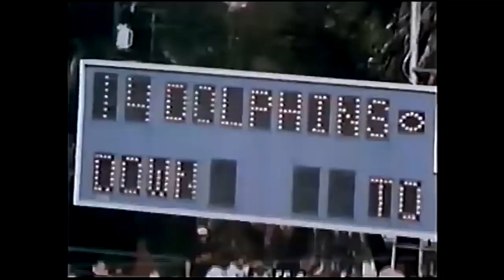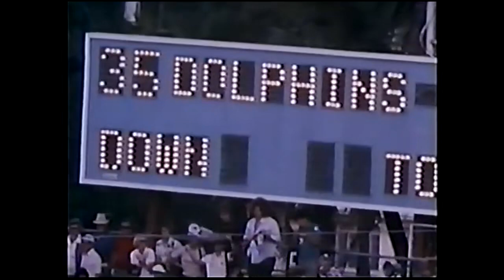1974 Miami Dolphins Season